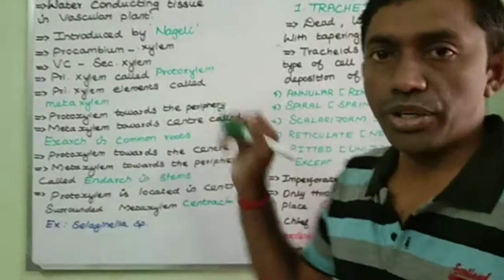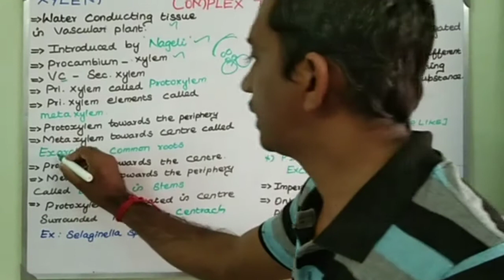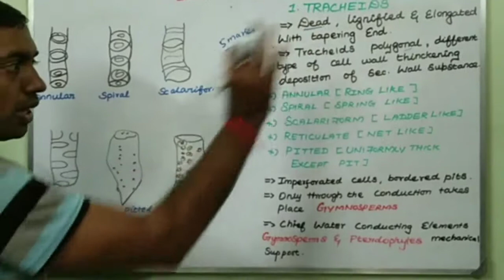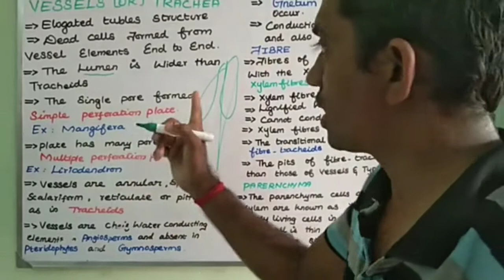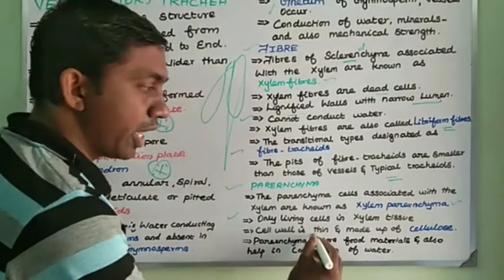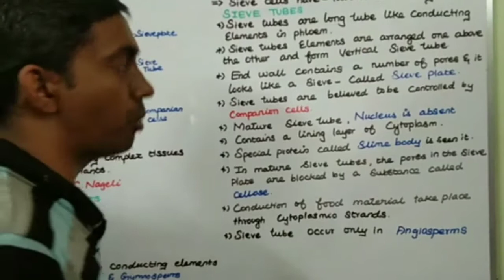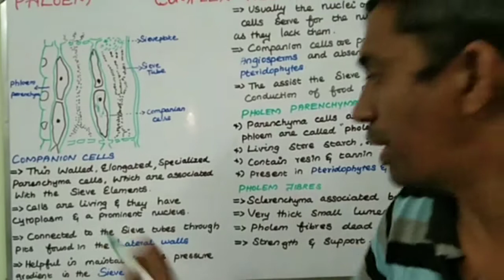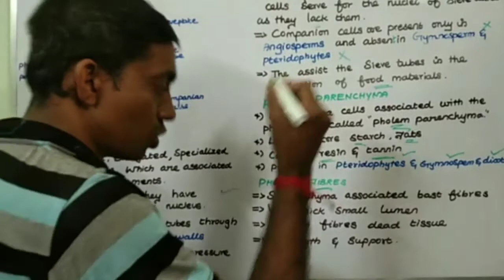Complex Tissue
Yaadhava Botany